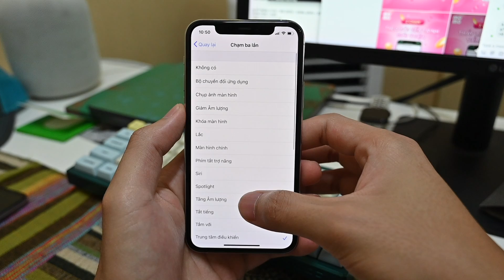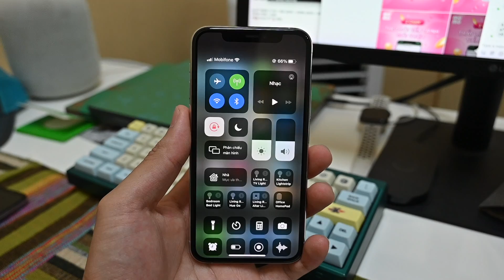iOS 14: chạm vào lưng iPhone để về home, khoá màn hình...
Trên iOS 14 có một tính năng mới cho phép chạm hai hoặc ba lần vào mặt lưng iPhone để kích hoạt các câu lệnh hoặc tính năng. Giờ đây anh em hoàn toàn có thể chạm hai lần để khóa màn hình hoặc chạm ba lần để về Home, những thứ trước đây phải dùng nút Home ảo, dĩ nhiên còn rất nhiều câu lệnh có thể khai thác cho cái này.